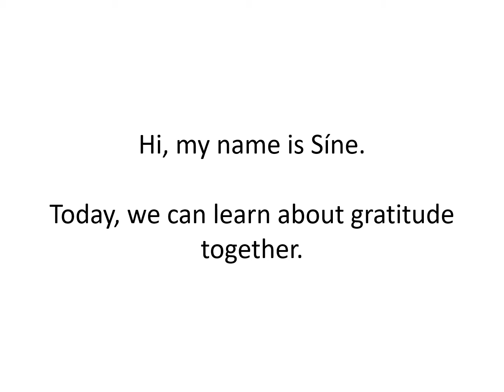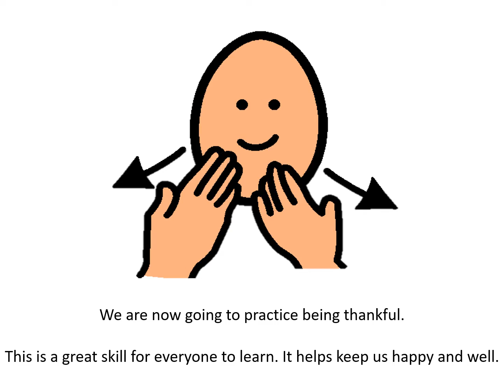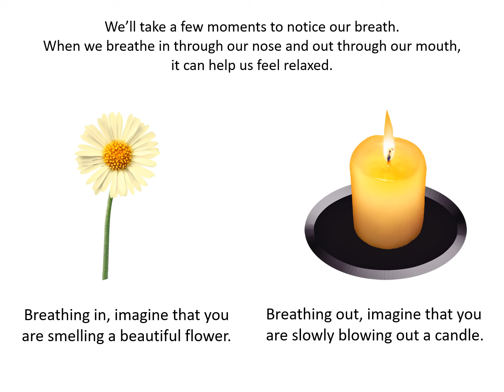Activity Hub: Mindfulness Practice 'Feeling Thankful'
Activity Hub Mindfulness Practice 'Feeling Thankful' with Sine Sykes, Psychology Dept.This video introduces the feeling of gratitude and gives us a chance to practice feeling thankful with a short mindfulness track.